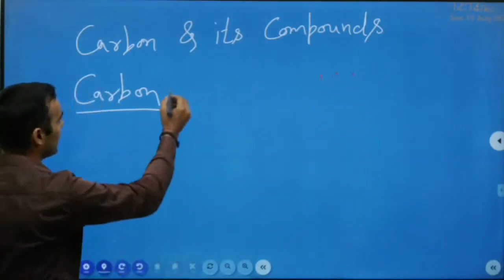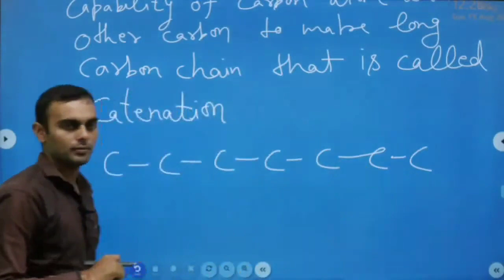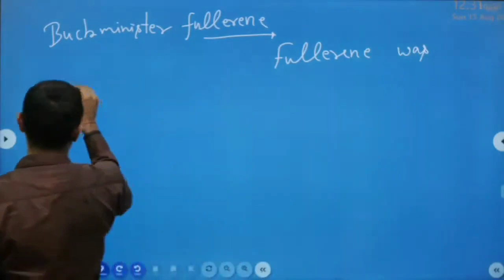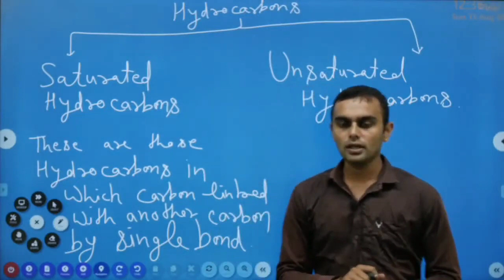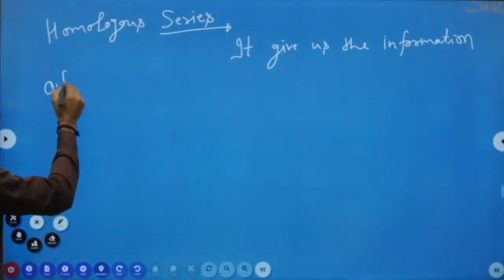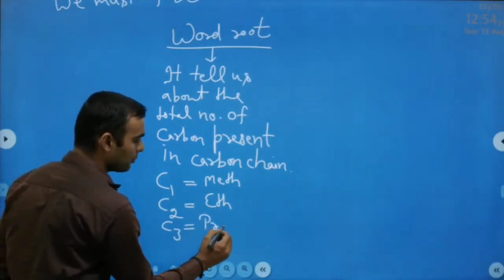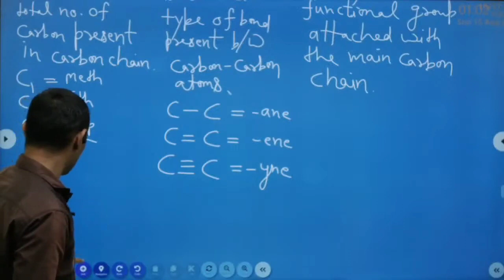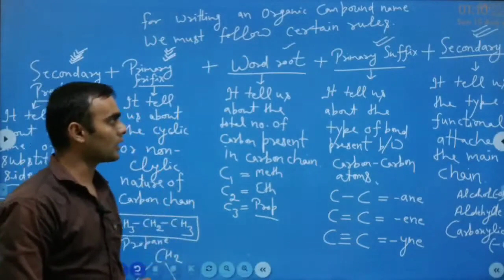Organic Chemistry , Carbon and its compounds , IUPAC , Nomenclature